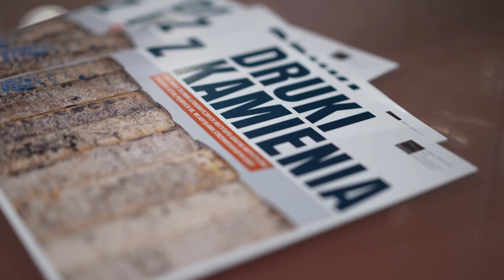Druki z kamienia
Wernisaż wystawy w Galerii Politechnika "Druki z Kamienia" prof. Witold Warzywoda i dr Tomasz Matczak, Pracownia technik litograficznych Instytutu Grafiki Artystycznej Akademii Sztuk Pięknych im Władysława Strzemińskiego w Łodzi